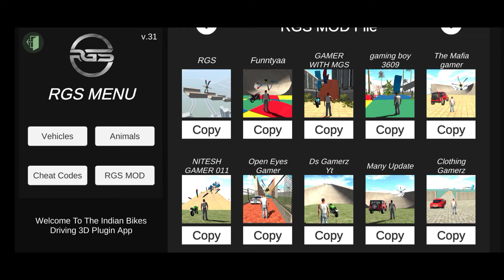Water Tanker Ka Chet Code Kya Hai ?? 🤑| Indian bike driving 3d truck chet code